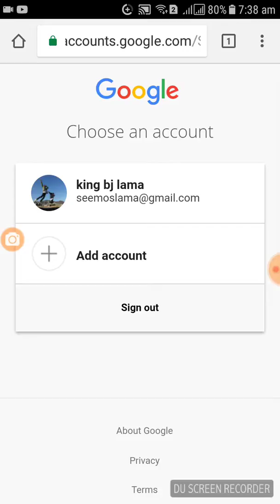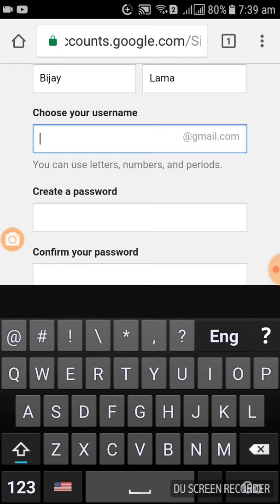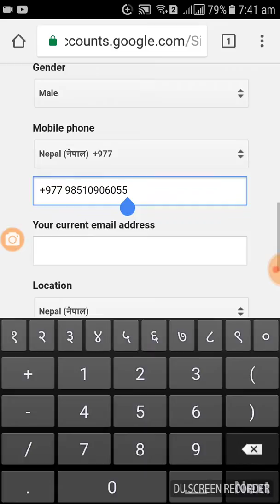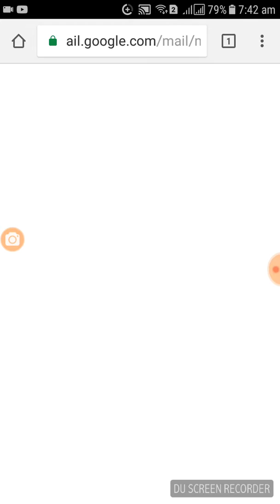how to create a gmail account using android phones